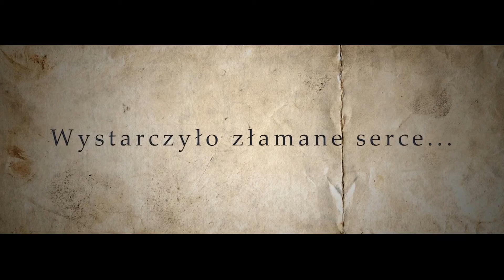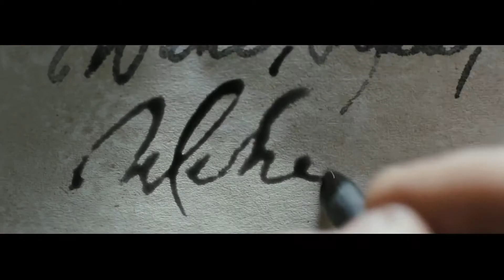ZAKOCHANY GOETHE Zwiastun PL || Alexander Fehling, Miriam Stein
Johan Wolfgang von Goethe to jeden z najbardziej znanych pisarzy doby romantyzmu. "Zakochany Goethe" to historia jego miłości, która zainspirowała go do napisania "Cierpień młodego Wertera".

Młody Goethe na polecenie ojca wyjeżdża na prowincję uzupełnić prawnicze wykształcenie. Traci finansowe wsparcie dla swojej twórczości. Niespodziewanie znajduje tam... miłość. Zakochuje się w kobiecie przeznaczonej innemu mężczyźnie. Charlotte Buff staje się jego fascynacją. Żyje wyobrażeniem o ich miłości. To dla niej pisze "I wszystko w nas było do wtóru, I każdem tchnieniem byłem Twój". Jego uczucie jest co prawda odwzajemnione lecz  z góry skazane na klęskę.